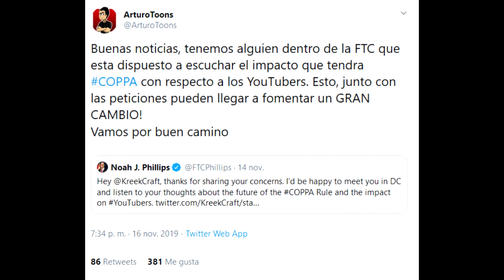¿Hay Una Oportunidad contra la Ley COPPA?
El tema sobre la ley COPPA esta siendo la nueva tendencia que nos tiene a todos preocupados. Un movimiento en falso y nos costaría lo que somos, llevando a la inseguridad, menos chances de popularidad y menos beneficios por el supuesto bien de los niños. Si bien es una ley que busca darles seguridad a los niños por el internet, es buena, pero mal ejecutada. Especialmente en YouTube donde gran parte de la comunidad nos ganamos la vida.

En este momento nos sentimos en una nueva guerra, solo que, esta vez, para salvar nuestra libertad por el internet. Puede que sea dificil, pero existe la esperanza para salir de lo que será una catastrofe a nivel mundial. Ya mencioné antes que YouTube solía ser un sitio para todos y sabemos que es uno de esos sitios donde la mayoría de lo que nos gusta está presente. Series, videojuegos, documentales, animaciones, gatitos... Ahora, todo está en riesgo, y es nuestro deber corregir y arreglar lo que empezó todo. Llevar este climax más importante de la historia del sitio web al desenlace que se merece, para que YouTube tenga otra oportunidad.

De vuelta a lo de la esperanza, la razon por la que doy a conocer esto es porque, hace poco, había visto un tweet de un YouTuber, llamado KreekCraft, enterandose de que tendrá la oportunidad de hablar con uno de los del FTC, Noah Philips. Eso para todos es una sorpresa. A su vez, sería nuestra ultima oportunidad de salvar el sitio, sin importar de que sea 170 millones de dolares la multa o que nos sancionen 42 mil por video que viole las reglas de COPPA. Eso demuestra que lo más dificil puede ser superado y que todos necesitamos nuestro apoyo, así como apoyamos a Goku con la Genkidama.

Ahora es nuestro turno de hacer historia, que YouTube y Google acepten mejor su responsabilidad como compañias, y el comienzo de ser más de lo que soy. Quisiera agradecer a ArturoToons por compartir la noticia, a la Zona Cero por informarme y me gustaría poder agradecer a mis seguidores por el apoyo y nuestra posición contra la COPPA.

Por el momento tendría que empezar a usar Twitter más seguido por mientras. Empezar a seguir a otros YouTubers y entablar amistades, aunque no sea sociable yo mismo.

Copien y peguen el siguiente texto en el mensaje al FTC del Regulations